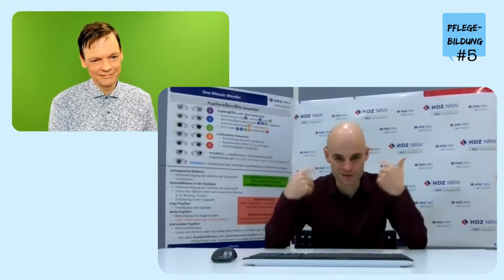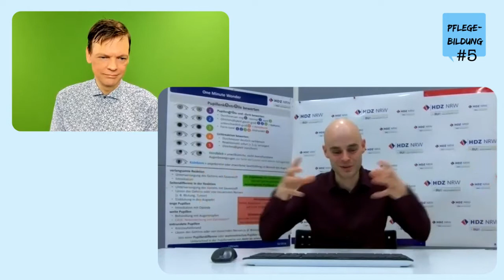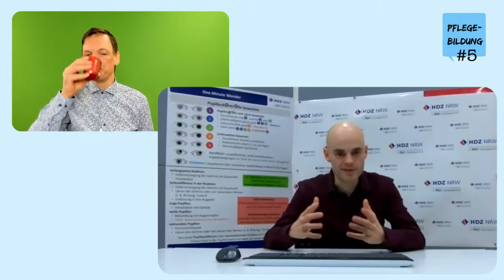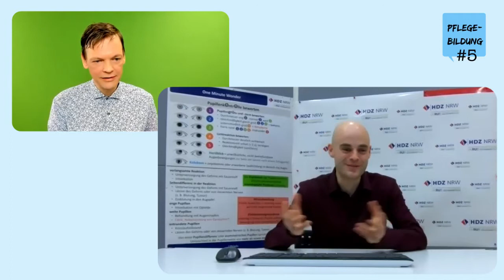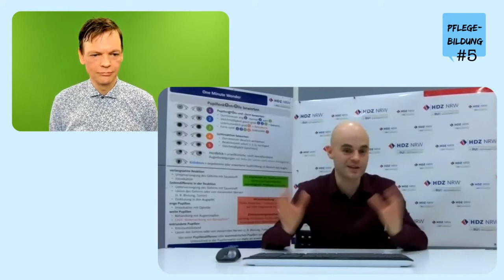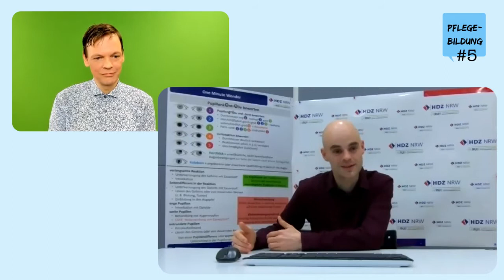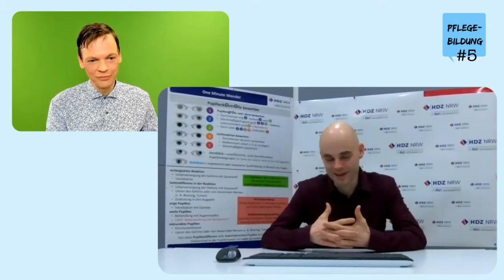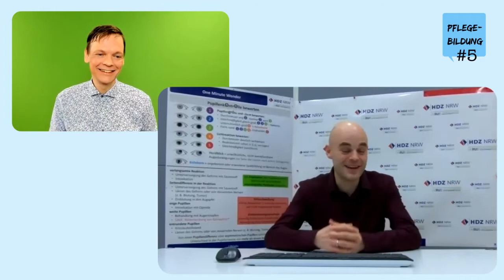Episode 5: One Minute Wonder (mit Lars Krüger M.Sc.)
Sich während des Wartens am BGA-Gerät fortbilden. Das ist die Idee, die mit dem Konzept One Minute Wonder verbunden ist. Ich finde das eine spannende Möglichkeit, sich interessengebunden und informell im Arbeitsprozess mit Fachthemen auseinanderzusetzen. Mit einem didaktisch durchdachten Blatt Papier an der richtigen Stelle im Betriebsgetriebe. Mit Lars Krüger (M.Sc.) vom Deutschen Herz- und Diabeteszentrum in Bad Oeynhausen konnte ich über das Konzept und dessen Umsetzung sprechen.